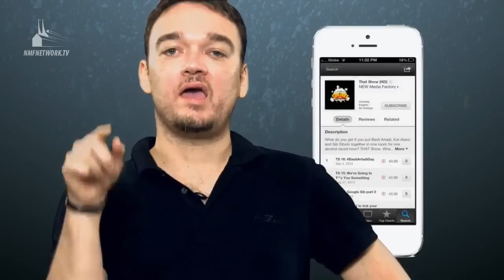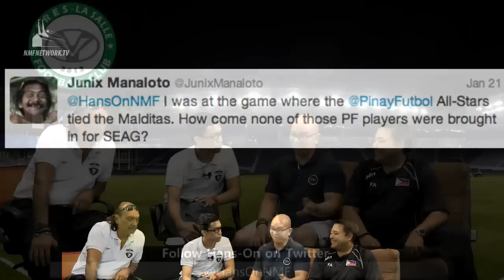Hans On - S01E11: Ernie Nierras and Filbert Alquiros